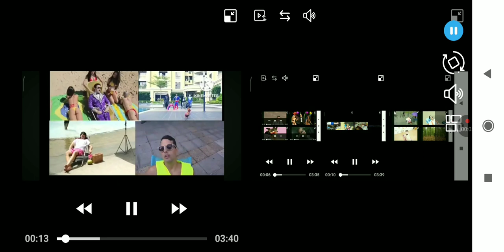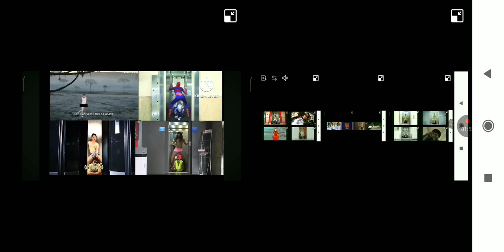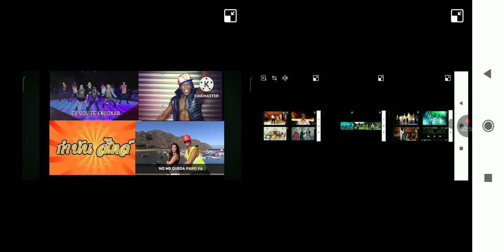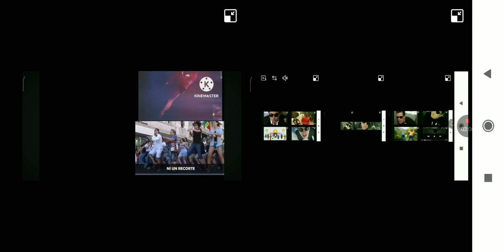13 gangnam style